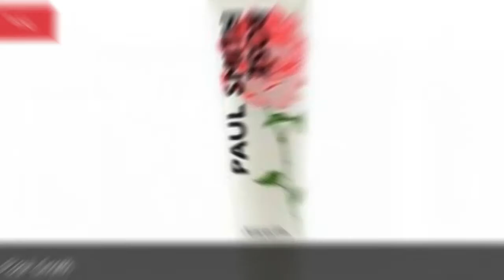The Best Briefcase Brands 📌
A briefcase that looks professional is as important to business as a Rolodex is. Without having the top of the line accessories you could appear unconfident or unprofessional. While an accessory might seem like a small detail, it deserves some serious attention. The great thing about clothing accessories is that often theyre noticed even more than clothing itself because it shows a person that you took the extra time to invest in even the smallest details of your wardrobe. If youve ever asked the question, What are the best briefcase brands available? before then you have definitely come to the right place! This list was compiled including only the best in the industry; name brand designers who have invested years of perfecting their products are featured on this page.This list discusses the most popular briefcases, including: Prada, Gucci, Dolce & Gabbana, Bally, Marc Jacobs, Ralph Lauren, Burberry, Hugo Boss, Samsonite, Salvatore Ferragamo, Tumi, Victorinox, Briggs & Riley, J. Crew, Fossil, Montblanc, Ted Baker, Alexander McQueen and L.L. Bean. If you are the proud owner of one of these brands and would like to express your opinion with the rest of the world please vote for your favorite brand today!...more
0:00 - Intro
0:00:08 - Asos
0:00:15 - Burberry
0:00:22 - Hugo Boss
0:00:29 - John Varvatos Enterprises Inc
0:00:37 - Alexander McQueen
0:00:44 - Brunello Cucinelli
0:00:51 - Briggs & Riley
0:00:58 - J.Crew
0:01:05 - Woodland
0:01:12 - Fossil
0:01:19 - Fred Perry
0:01:26 - Paul Smith
0:01:33 - Turnbull & Asser
0:01:40 - Amerileather
0:01:47 - Hartmann
0:01:54 - Montblanc
0:02:01 - Longchamp
0:02:08 - Kenneth Cole
0:02:15 - Dolce & Gabbana
0:02:22 - Victorinox
0:02:29 - Prada
0:02:36 - Bally
0:02:43 - Bottega Veneta
0:02:50 - Ralph Lauren Corporation
0:02:57 - Marc Jacobs
0:03:04 - Tumi Inc.
0:03:11 - Gucci